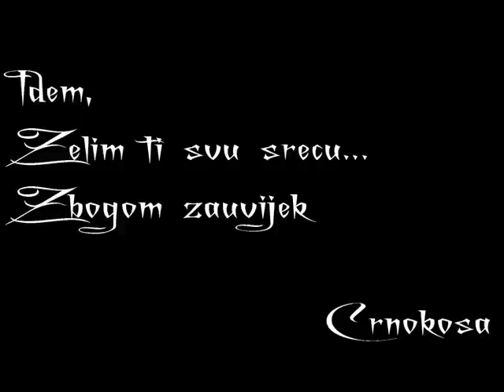Zeljko Joksimovic - Crnokosa (Azra Alivodic Pepic)